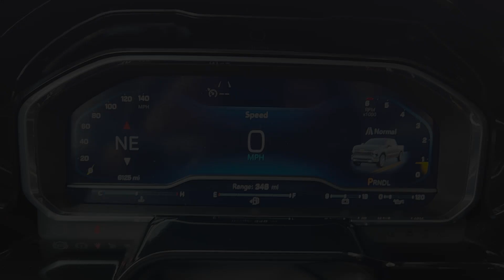2023 Chevrolet Silverado_1500 Sugarland, Houston, Katy, Pecan Grove, Missouri City PG184019R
Summit White New 2023 Chevrolet Silverado_1500 LT available in 13115 Southwest Fwy at Classic Elite Chevrolet Sugarland. Servicing the Sugarland, Houston, Katy, Pecan Grove, Missouri City, TX area.
USED:
2023 Chevrolet Silverado_1500 LT - Stock#: PG184019R

Summit White 2023 Chevrolet Silverado 1500 LT RWD 8-Speed Automatic 2.7L Turbo 8-Speed Automatic Black Cloth.brbrWe proudly sell and service the Greater Houston Area. Including: Angleton Alvin Baytown Pasadena LaPort Texas City Channelview Humble The Woodlands Spring Conroe Spring Branch Memorial Cypress Jersey Village Katy Cinco Ranch Fulshear Bryan College Station League City Galveston Sienna Plantation Richmond Rosenberg El Campo Wharton Missouri City and Sugarland. Price includes: $1000 - Chevrolet Select Market Bonus Cash. Exp. 10/02/2023 $1750 - Chevrolet Consumer Cash Program. Exp. 10/02/2023 $750 - GM Bonus Cash. Exp. 10/02/2023 Offer available to everyone. 2023 Silverado 1500 1WT/2CX/2LT/1LT/1SP/2FL and 1CX w/L3B. Not available with lease and some other offers. Not compatible with any conditional offers. Residential restrictions apply. Customers that do not meet residency requirements will receive a discount in lieu of the rebate. Not available with any other Select Market Bonus Cash Programs. Must take new retail delivery by 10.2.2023. $6000 Classic Elite Discount on 2023 Silverado 1500 LT 2FL and RST 2.7L. Dealer discount available to everyone. Offer expires 10.2.23
Preferred Equipment Group 1LT|3.42 Rear Axle Ratio|Auto-Locking Rear Differential|Wheels: 17 x 8 Bright Silver Painted Aluminum|Wheels: 20 x 9 Painted Aluminum|40/20/40 Front Split-Bench Seat|Cloth Seat Trim|10-Way Power Driver Seat w/Lumbar|Radio: Chevrolet Infotainment 3 Premium System|Electronic Cruise Control|Electric Rear-Window Defogger|Color-Keyed Carpeting Floor Covering|OnStar & Chevrolet Connected Services Capable|120-Volt Instrument Panel Power Outlet|Not Equipped w/Steering Column Lock|Deep-Tinted Glass|Front License Plate Kit|LED Cargo Area Lighting|EZ Lift Power Lock & Release Tailgate|Front Black Bowtie Emblem (LPO)|Standard Suspension Package|High Capacity Suspension Package|Trailering Package|Remote Start Package|SiriusXM w/360L|Rear 60/40 Folding Bench Seat (Folds Up)|Chevrolet Connected Access Capable|Power Front Windows w/Passenger Express Down|Power Rear Windows w/Express Down|Keyless Open & Start|Power Front Windows w/Driver Express Up/Down|Front Rubberized Vinyl Floor Mats|Rear Rubberized-Vinyl Floor Mats|Bluetooth For Phone|Remote Vehicle Starter System|Dual-Zone Automatic Climate Control|Hitch Guidance|Inside Rear-View Mirror w/Tilt|Heated Power-Adjustable Outside Mirrors|Chrome Mirror Caps|Heated Driver & Front Outboard Passenger Seats|120-Volt Bed Mounted Power Outlet|Heated Steering Wheel|220 Amp Alternator|Electrical Steering Column Lock|Wrapped Steering Wheel|Convenience Package|All-Star Edition|Chevy Safety Assist|Wireless Phone Projection|Standard Tailgate|IntelliBeam Automatic High Beam On/Off|Dual Rear USB Ports (Charge Only)|12.3 Multicolor Reconfigurable Digital Display|Following Distance Indicator|Forward Collision Alert|Lane Keep Assist w/Lane Departure Warning|Automatic Emergency Braking|Steering Wheel Audio Controls|Front Pedestrian Braking|6-Speaker Audio System|Theft Deterrent System (Unauthorized Entry)|HD Rear Vision Camera|Wi-Fi Hot Spot Capable|Auto High-beam Headlights|AM/FM radio: SiriusXM with 360L|Premium audio system: Chevrolet Infotainment 3 Premium|Apple CarPlay/Android Auto|4-Wheel Disc Brakes|6 Speakers|Air Conditioning|Electronic Stability Control|Tachometer|Voltmeter|ABS brakes|Alloy wheels|Automatic temperature control|Brake assist|Bumpers: chrome|Delay-off headlights|Driver door bin|Driver vanity mirror|Dual front impact airbags|Dual front side impact airbags|Front anti-roll bar|Front dual zone A/C|Front reading lights|Front wheel independent suspension|Fully automatic headlights|Heated door mirrors|Heated front seats|Heated steering wheel|Illuminated entry|Low tire pressure warning|Occupant sensing airbag|Outside temperature display|Overhead airbag|Overhead console|Panic alarm|Passenger door bin|Passenger vanity mirror|Power door mirrors|Power driver seat|Power steering|Power windows|Radio data system|Rear reading lights|Rear step bumper|Rear window defroster|Remote keyless entry|Security system|Speed control|Speed-sensing steering|Split folding rear seat|Steering wheel mounted audio controls|Telescoping steering wheel|Tilt steering wheel|Traction control|Trip computer|Variably intermittent wipers|Front beverage holders|Compass|Front Center Armrest w/Storage